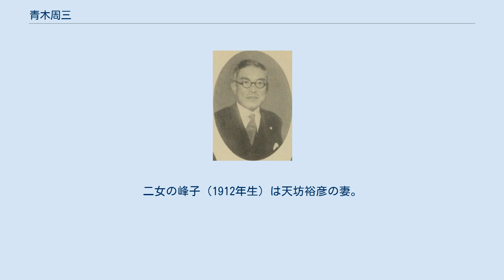青木周三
青木周三 青木 周三（あおき しゅうぞう、1875年（明治8年）8月26日 - 1946年（昭和21年）12月1日）は、日本の鉄道官僚、貴族院勅選議員、横浜市長。
 山口県大島郡久賀町（現在の周防大島町）出身。
青木周哲の三男として生まれ、青木五百輔の養子となる。
1898年、第二高等学校卒業。
1902年、東京帝国大学法科大学法律学科（英法）を卒業後、鉄道書記となり、1904年に高等文官試験に合格した。
その後、鉄道事務官、鉄道庁参事、鉄道院参事、鉄道院理事を歴任した。
 1919年、筑豊鉄道専務取締役。
1921年、横浜市電気局長に就任し、1923年には助役として関東大震災の対応に尽力した。
1924年、鉄道省経理局長に転じ、さらに鉄道次官に昇任し、1926年まで務めた。
 退任後は貴族院議員に勅選され、1929年には鉄道次官に再任された。
1935年、横浜市長に選出され、1941年まで在任した。
 関東大震災で子供二人を失くす。
長男の青木周吉（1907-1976）は、成蹊高等学校を経て、1934年に東京帝国大学を卒業し、日本興業銀行入行、1961年常務取締役に就任。
1966年に東洋曹達工業副社長を経て1968年社長就任。
二女の峰子（1912年生）は天坊裕彦の妻。